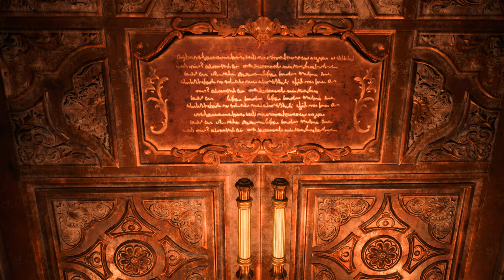Resident Evil 8 Village Lady Dimitrescu Corleone Costume mod /Biohazard 8 mod [4K]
Created by    Maquinaremos

Mod shop
Sorry